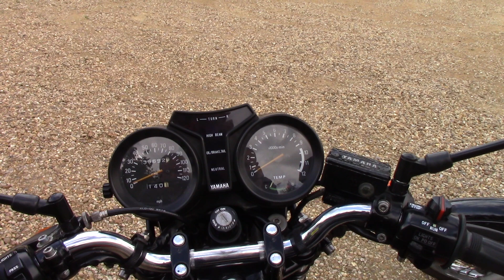Yamaha RD 350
Bluebell Inn, Car & Bike Meet, Whaplode St Catherine, 2/8/23